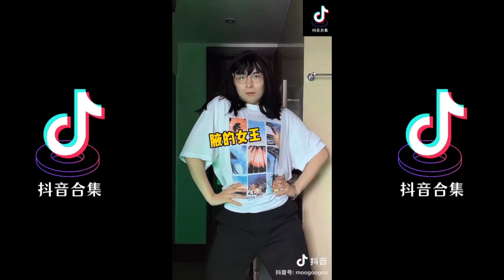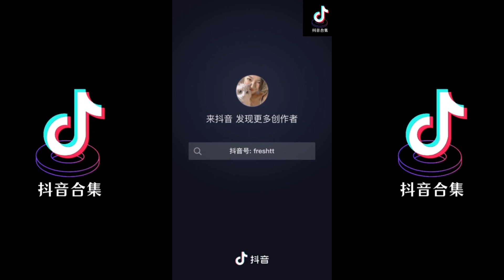Lalisa 舞蹈 | 抖音合集